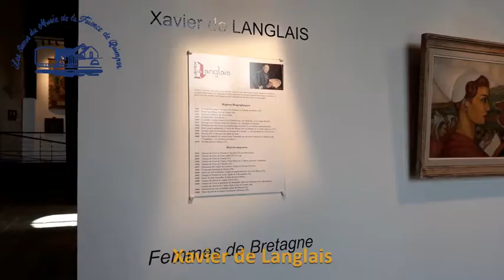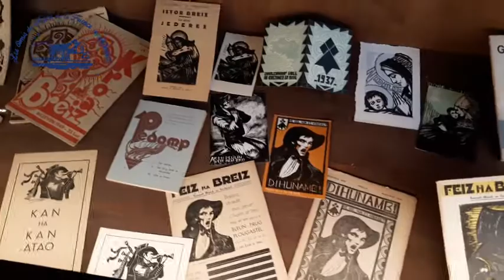Xavier de Langlais – Femmes de Bretagne (été 2021).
La Chapelle des Ursulines à Lannion consacre une exposition au peintre breton Xavier de Langlais, elle est à voir jusqu'au 9 octobre 2021.
Elle est dédiée aux femmes de Bretagne (Merc'hed Breizh). Un catalogue accompagne cet événement. Il est proposé au tarif de 10 €.